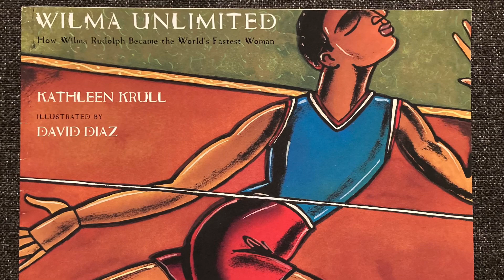Wilma Unlimited by Kathleen Krull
Learn about how Wilma Rudolph overcame adversity to become an Olympian Champion.